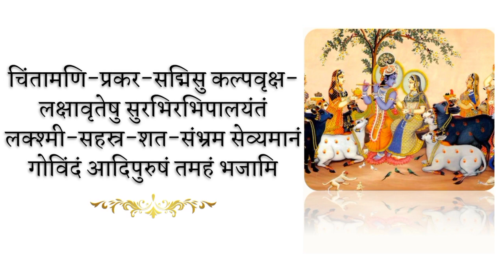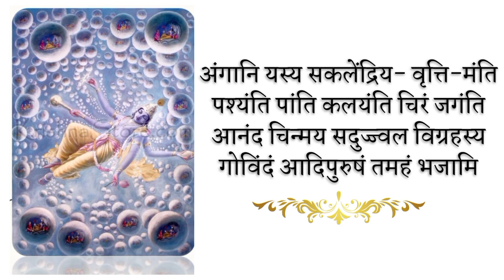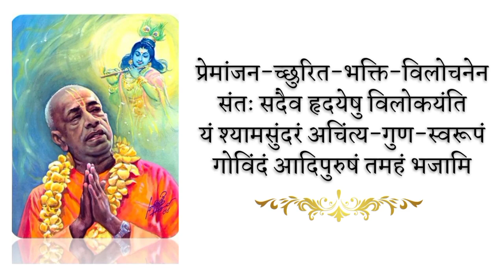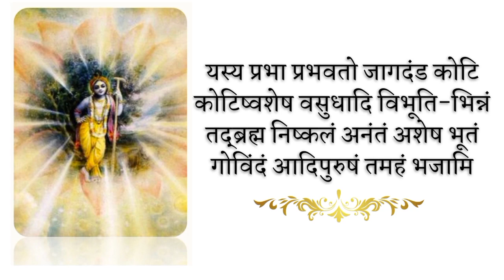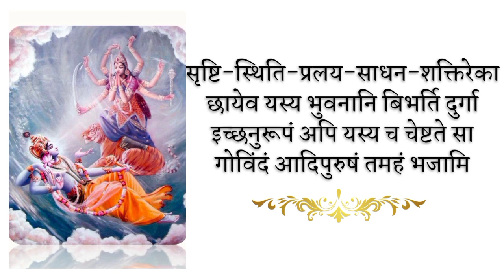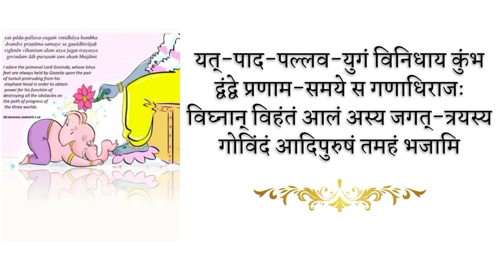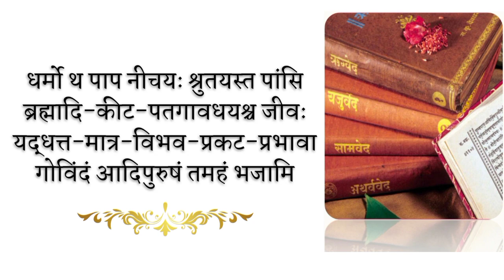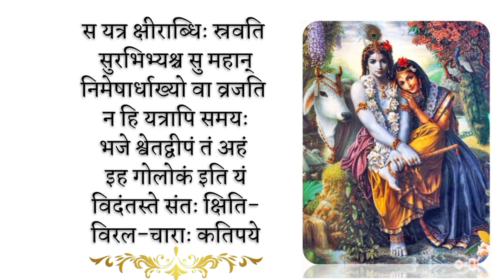Sri Brahma Samhita